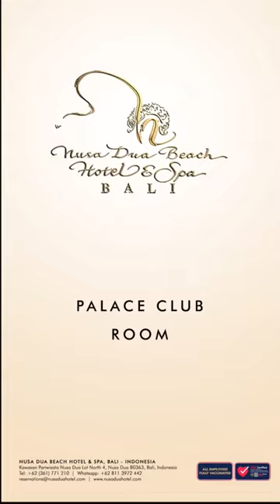PALACE CLUB ROOM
These exclusive Palace Club Rooms offer spectacular garden views and luxurious accommodation in spacious guest rooms with marble en-suite bathrooms. Palace Club Room can accommodate up to two adults and one child (under the age of 12 with existing bed).